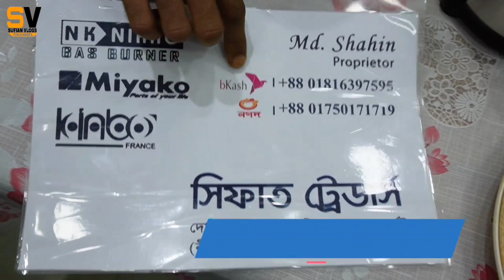শক্তিশালী ব্লেন্ডার কিনুন সবচেয়ে কম দামে | Blender price in Bangladesh | new collection blender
Sifat Treders
Shop-137, Goli-10 (Ground Floor), Chondrima Super Market, Dhaka-1205

Miyako Blender price in Bangladesh, Blender, Low price blender, Gurantee blender,